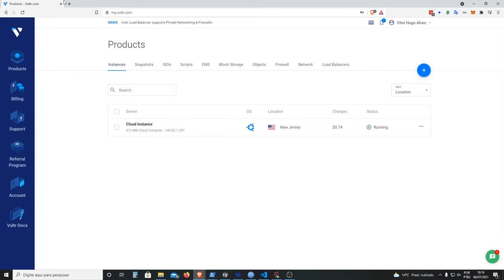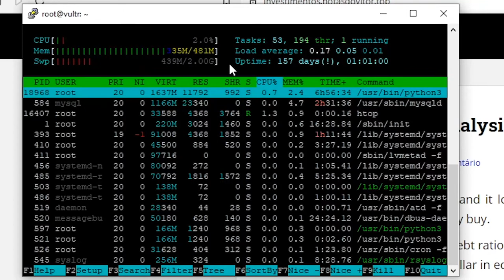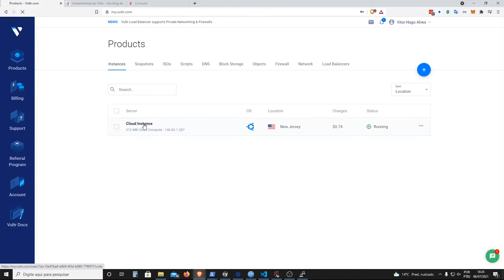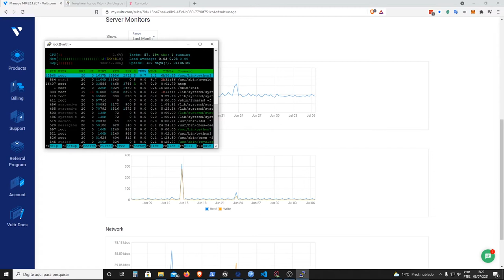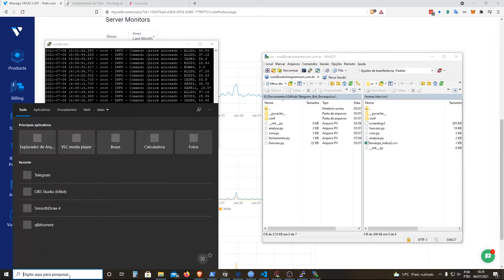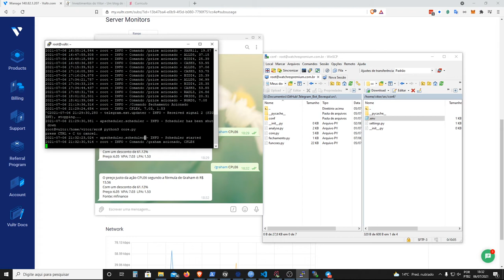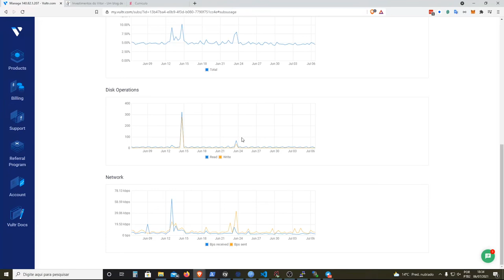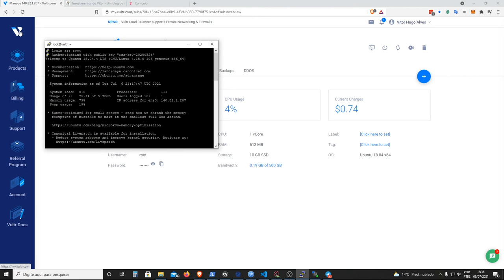O que roda numa VPS de 512MB de RAM?